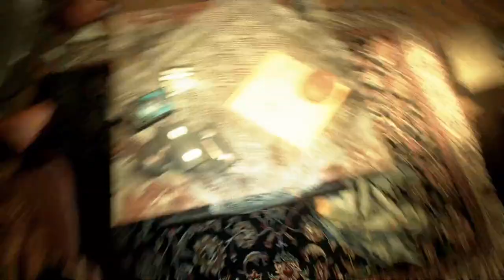SOMETHING IS NOT RIGHT WITH THIS HOUSE - contemp